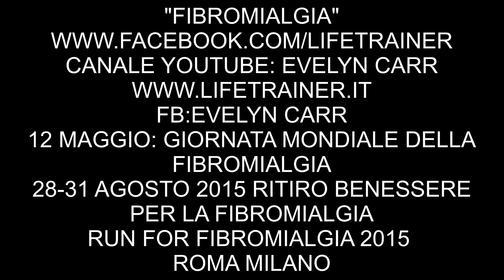FIBROMIALGIA- Domande & Risposte Evelyn Carr Life Trainer- Prodotti Chimici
(Prossimo Seminario: SPA-L'Evento 6,7,8 sett 2019.La quota di partecipazione al Weekend Intensivo SPA sarà Gratuita per coloro che hanno acquistato il mio Percorso completo in Dvd Fibromialgia: La Strategia Definitiva per Vincere! salvo disponibilità posti*) "SPA: Sapienza - Anima- Potere" il 6,7,8 sett 2019.
Percorso di Life Training in DVD- Fibromialgia: La Strategia Definitiva per Vincere (52 sessioni di Life Training con Evelyn Carr- Life Trainer e Coach Motivazionale in format DVD)

Domande&Risposte- La collana di VideoChat Online gratuite che ho creato per dare aiuto, info e sostegno alle persone affette dalla Fibromialgia.
Evelyn Carr - Life Trainer, cercate la mia pagina in FB: Fibromialgia per info and cure!
La Fibromialgia è una malattia neurologico cronica, difficilissima da diagnosticare, caratterizzata da dolori e debolezza muscolari (ed essendo sistemica può produrre un centinaio di altri sintomi).
La Fibromialgia può dare i seguenti sintomi: gravi dolori muscolari e scheletrici diffusi - aumentato senso del dolore debolezza muscolare (anche con perdita dell'uso delle braccia e gambe) rigidità in tutto il corpo - formicolio ed intorpidimento degli arti- emicrania - cefalea - difficoltà nel concentrarsi - perdita di memoria problemi gastrointestinali – improvvise allergie ed intolleranze stanchezza cronica - disturbi del sonno - depressione
Purtroppo, fin'ora in Italia la Fibromialgia è considerata una malattia incurabile.
E' stimato che di Fibromialgia in Italia ne soffrono circa 4 milioni di persone.
La mia iniziativa “RUN FOR FIBROMIALGIA”, improntata a dare un forte segno nella lotta per sensibilizzare la popolazione verso la patologia Fibromialgia, dare un messaggio alle istituzioni, alle strutture sanitarie, ai medici in tutta Italia e per dare speranza - info- cure - sostegno agli circa quattro milioni di fibromialgici che stanno combattendo una lotta quotidiana con la malattia.
Run for Fibromialgia-Campagna di Sensibilizzazione
PROSSIME TAPPE:
5 ott 2014 Maratona di Verona
26 ott 2014 Maratona di Venezia
22 marzo 2015 Maratona di Roma
12 aprile 2015 Maratona di Milano

Make Italy Aware!
Info-Cure-Speranza-Dignità
Chiedete la ns nuovissima T-shirt "Run for Fibromialgia" con la bellissima dicitura sui delfini. i ns mascotte.
Come run with me if you're a runner- come show support if you're a friend, parent or spouse of a victim of Fibromyalgia.
Venite a correre con me se siete dei corridori.
Siete tifosi? Venite a dimostrare supporto se siete un amico, parente o famigliare di un fibromialgico.
Grazie, Evelyn
12 Maggio - Giornata Mondiale per la Fibromialgia!

Solo un approccio a 360° (e senza farmaci nocivi) porterà ad una guarigione e poi il mantenimento della propria salute senza ricaduta.
La mia iter è stata difficile ma non ho mai lasciato che la Fibromialgia (o l'opinione pubblico o i medici) mi togliesse la mia dignità o la speranza, neanche quando non potevo più camminare ne controllare il mio corpo. Ho lottato contro centinaia di sintomi, i dolori, la stanchezza e delle problematiche gravi, da sola ho creato un mio protocollo completo di metodologie per curarmi( SENZA L'USO DI FARMACI) e ho vinto.
E cerco di spronare gli altri a credere nella possibilità di guarire anche loro!!
NON PERDETE LA SPERANZA- SOLO UN FIBROMIALGICO PUO' CAPIRE UN ALTRO FIBROMIALGICO!
MA ANDATE DAL VS MEDICO E' PRETENDETE INFORMAZIONI, CURE ED UN AIUTO CONCRETO! E' IL VS DIRITTO!
Campagna di sensibilizzazione:
Sostenetemi nella mia corsa per sensibilizzare il pubblico generale verso la patologia Fibromialgia e il drama quotidiano che devono affrontare i malati e le loro famiglie qui in Italia. Venite a correre con me, fate una donazione, comprate una maglietta, diventiate uno sponsor, parlate della malattia, ricordate gli strani sintomi (la malattia riscontra oltre 100 sintomi) e se conoscete un fibromialgico, fatelo sapere che non è solo.
Thanks, Evelyn
Evelyn Carr - Life Trainer (Comunicazione mente-corpo e Training per Vivere!) -Seminari/Speaker
Skype: evelyn.carr28
*Il mio protocollo che ho creato da sola per curare me stessa serve  a titolo informativo per avere spunti di riflessione con il Vs medico, e non come documento medico da seguire. Evelyn Carr